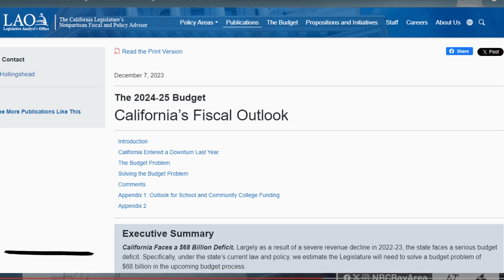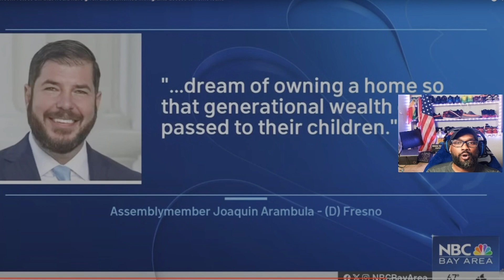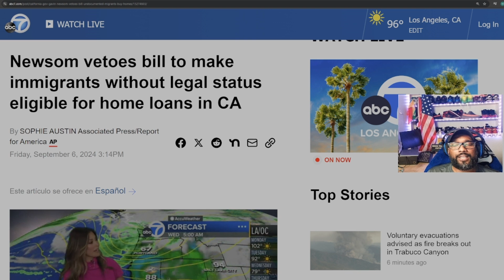Governor Newsom Vetoes $150K Home Loan Bill for Migrants—Americans Still Struggling!?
Governor Gavin Newsom has vetoed a controversial bill that would have provided $150,000 home loans to both undocumented and documented migrants, using taxpayer dollars. As Americans continue to face financial struggles, including evictions and repossessions, many are questioning why such a bill was proposed in the first place.